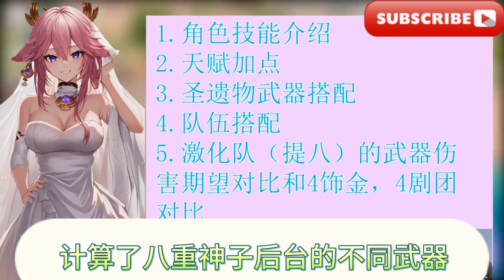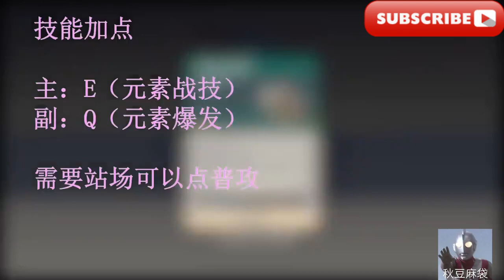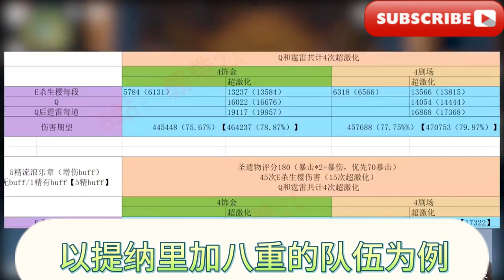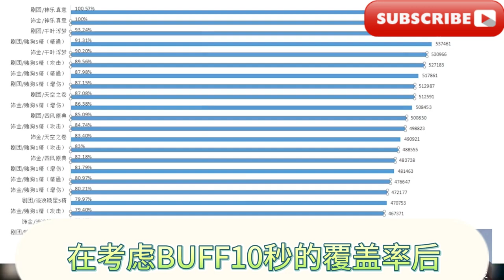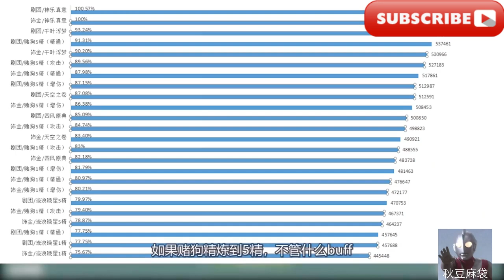【原神】八重神子的角色攻略/[Genshin Impact] Character Guide for Yae Shenzi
大家好我是愛元神
歡迎來到我的頻道
今天我們要為大家帶來最新的
八重神子角色攻略
隨著版本的更新
八重神子也進入了卡池
那麼本期帶來八重的攻略視頻
祝所有的玩家好運連連
如果此影片對你有幫助
就給個寶貴的讚支持吧
謝謝
那我們開始了解繩子的技能與天賦
首先是普攻
繩子的普攻只有三段
但是沒有什麼特殊效果
然後就是重擊
重擊向前方造成雷元素範圍傷害
元素戰技召喚一個殺聲音
最多召喚3個殺聲音
繩子初次召喚的殺聲音為一階
最高3階
每召喚一個殺聲音則升一階殺聲音
最高4階
二命前最多疊至三件
元素爆發釋放時
召喚一個天狐停雷
將在敵人所在位置並摧毀場上殺聲音
每摧毀一個殺聲音
則在原地造成一次天狐停雷
降天賦神力之玉音釋放元素爆發時
每摧毀一個殺聲音就會重置一次戰績
使用次數
天賦騎車之助詞
八重神子的每點元素精通
能使殺聲音造成的傷害提升0.15%
三星武器選擇
魔導緒論提供了精通的同時
對處於水雷附著的敵人
造成的傷害提高
四星武器優先選擇流浪樂章
流浪樂章所提供的效果
對於八重來說都可以用到
其次也可以使用霞理日月俠情侶
日月的效果完美適配了八重
五星武器選擇肯定是優先選擇八重的
專武神樂完美適配八重
千葉浮夢提供了高額的精通同
時可輔助其他隊友進行作戰
前期剩餘物選擇
又是我們萬能的戰狂四件套
五星聖遺物主選是金四件套
是金提供了高額的精通加成
其次可以選擇如雷四件套
提高了雷系反應的傷害
但是減少冷卻時間
對於八重用處不大
黃金劇團適用於後台輸出的八重
提供了高達70%的戰績傷害加成
主詞條沙漏選擇攻擊力加成
杯子優先選擇雷元素傷害加成
而頭依情況選擇即可
副詞條雙爆大於大攻擊
等於精通大於充能
天賦加點優先升級元素戰技
其次元素爆發
而普攻可點可不點
2命提高了殺聲音的接觸
並且提高殺聲音攻擊的範圍
6命使殺聲音無視目標60%防禦
大大提升了殺聲音的傷害
角色材料預覽圖
八重神子紫毛狐狸
名神大社算命的
作為某隨身攜帶管製刀具神明的眷屬
八重神子也是非常的特點
要顏值有顏值
要傷害有傷害
要機制有尾巴
雷草反應的出現
繩子也再次成為陽光般溫暖的存在
有句詩是這樣讚美太陽
日太陽啊
哈嘍大家好
我是繃帶
本期影片的主要內容是
八重神子的培養攻略
主要包含角色技能介紹
天賦加點
剩餘武器選擇
隊伍搭配
其中主要為激化提納里八重隊
計算了八重神子後台的不同武器
傷害期望
同時也比較了劇團套和試金套的傷害
首先繩子的定位是後台c
主要靠小技能的殺聲音打傷害
繩子的普攻共有三段
重擊也是非常的華麗
所以普攻一般不點小技能的
殺聲音可以釋放3次
場上殺聲音最多存在3株
每株殺聲音可以攻擊5次
共15次傷害
當殺聲音在場上兩兩相連時
傷害能夠最大化
並且如果後來的殺聲音和原先的太近
會摧毀原先那一株
導致傷害損失
所以一般情況下
我們釋放殺聲音時
盡量讓他們圍成三角形
聽過三角形的穩定性嗎
嗯跟那個關係不大
操作上一般會在釋放第三個小技能時
方向稍微偏移一下就可以了
重點來了
繩子每次釋放小技能都會露出尾巴
大冬天的抱著睡覺
一同時
固有天賦能讓繩子的每點精通
轉化為殺戮聲音的增傷
所以即使不在激化隊伍中
精通付詞條對繩子也是有些用處的
元素爆發繩子會露出全部尾巴
並生成一道停雷
場上每存在一株殺聲音
就會摧毀殺聲音並額外多一道停雷
也就是說場上有3株殺聲音時
大招會有1+3=4道停雷
而每次的停雷都是獨立的元素附著
配合固有天賦
神子可以在大招摧毀沙聲音之後
立即刷新小技能CD
讓神子開完大招可以立刻補上
三株沙聲音
雖然大招4段傷害很高
但是需要90的元素能量
實戰中還是比較難攢的
哎突擊檢查已知
八重神子實際大招倍率高達2,000多
問神子開大能露出多少尾巴
據說看過公司大人露出尾巴的傢伙
可是全都連灰都不剩哦
所以再跟我念
八重大人是沒有尾巴的
最後
固有天賦六神子在合成技能書時
有機率額外獲得該地區的其他天賦書
技能加點方面
一般主e副q
如果你的公司大人想戰場
那麼可以點普攻這一物
選擇上4巨團4試金
4如雷或2+2的散件
4如雷更多的是用合成台合成
不推薦直接打本
巨團和試金的選擇
可以根據隊伍中其他角色的需求來決定
例如有小草神目前沒有草套
推薦刷試金本
有需要獵人套的暴擊率就可以刷劇團
武器方面
五星的神樂意千葉浮夢四風圓點
天空之卷城市之鎖等
不過四風和鎖都需要戰場
四星武器中
俠客日月偏向戰場
流浪樂章偏向速切
萬國圖譜和流浪晚星偏向打反應
繩子配對上有幾種不同的劃分
一個是冥神二人組的雷傷隊
繩子加雷神加萬葉
班尼特行秋中的兩人
一個是激化隊
提納裡加繩子加草繩加鍾離或貓貓
或者是提納裡換成艾爾海森
一個是超級戰
埃爾海森加行秋
或夜蘭加繩子加草神
如果環境比較惡劣
草神可以換成草套的鍾離繩子
身為大名鼎鼎的狐狸小姐
你看這裡
這腿這尾巴
這凶器
你看什麼看
沒見過這麼大的
再跟我念
接下來我對激化對八重神子的武器
進行了大致的傷害期望計算
以提納裡加八重的隊伍為例
我按照3輪e一個大招
也就是45次殺生櫻傷害加4次停雷傷害
為了方便計算
這裡按照15次
殺生櫻的超激化帶入計算
首先是神樂真意四視金的情況下588,642
以此為百分百四劇團100.57%
千夜浮夢四世經530,96690.2%
換成劇團會提高3%左右變成93.24%
天宮之卷四世經83.44%
劇團會提高4%左右到達87.08%
四封原點沒有考慮戰場狀況
四世經82.18%四劇團85.09%
流浪晚星一經四世經75.67%
精煉五經後變成78.87%
流浪晚星一經四劇團77.75%
精煉5後變成79.97%
毒狗樂章的情況比較多
我就直接給結論了
在考慮BUFF10秒的覆蓋率後
一經毒狗樂章不管刷出什麼樣的buff
傷害期望都在80%左右
劇團套和嗜金套互有勝負
差距都在5%以內
如果毒狗精煉到五金
不管什麼buff
傷害期望都能夠達到專武的85%
此時
劇團套和嗜金套的差距也都是5%以內
劇團套會稍微佔優一點
依照三輪一一大招的情況
劇團套會略優於市立井套
但拉不開差距
多一到兩個副詞條就可能會拉平
所以實際選擇看自己的剩餘物優劣
總結8中
繩子作為顏值和傷害共存的角色
特別是遇到一些飛在天上
或是有窗口期的怪物
繩子的隊伍還是很有優勢的
好了影片正經內容結束
我要發癲了
我要偷摸研究一下
怎麼把銀元素附魔用到